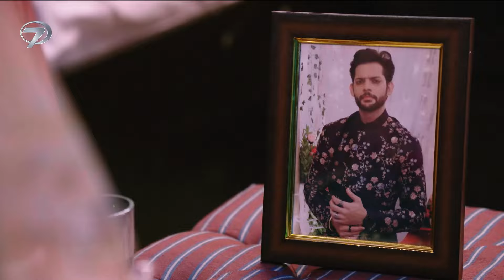Benimle Kal 50. Bölüm (Uzun Versiyon)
Benimle Kal 51. Bölüm (Uzun Versiyon) İzle 👉 youtu.be/WVvMFBrjkpI